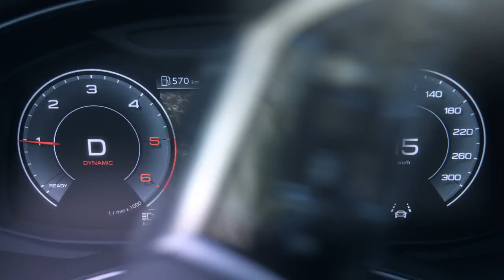2018 NEW Audi A7 Sportback - Official Trailer